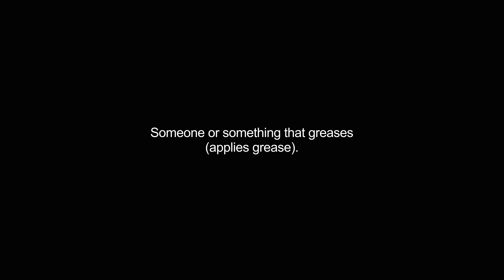greaser video Dictionary meaning and pronunciation